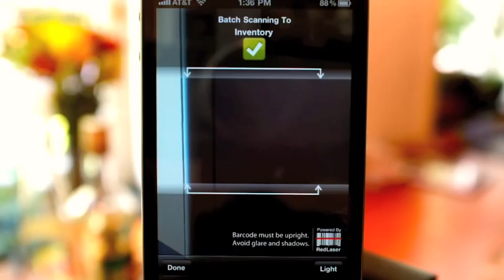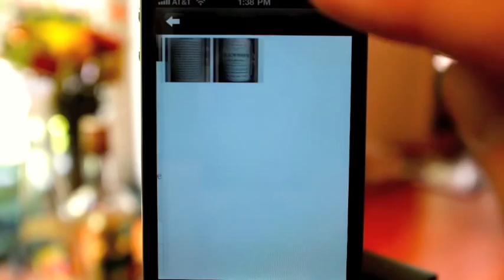My Bar v1 Demo Video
This is a product demonstration video for the My Bar (version 1.0) app for iPhone and iPod Touch from Martin Doudoroff LLC/MixologyTech